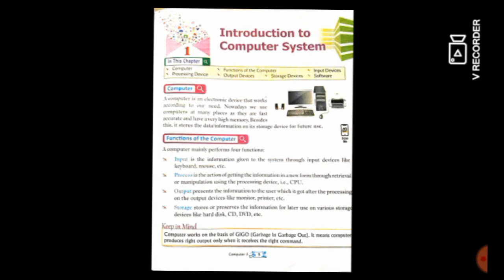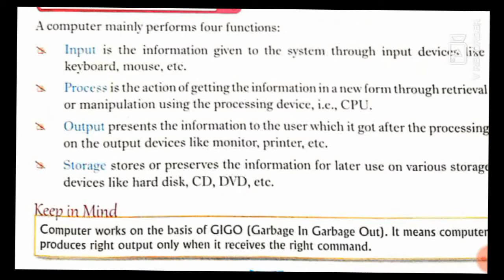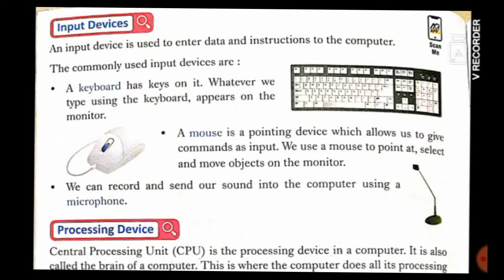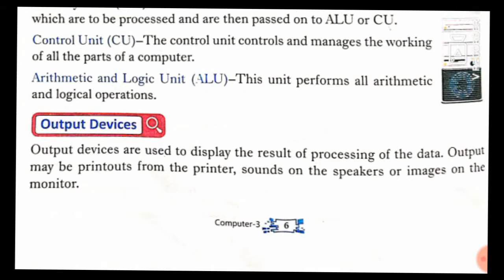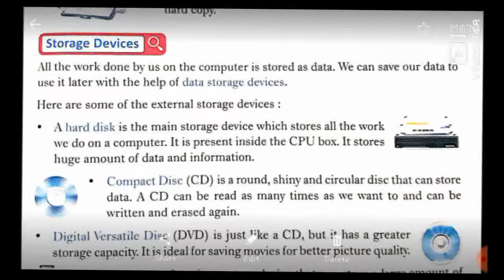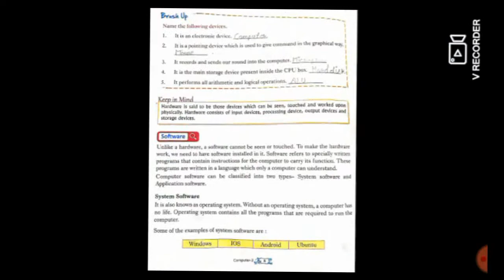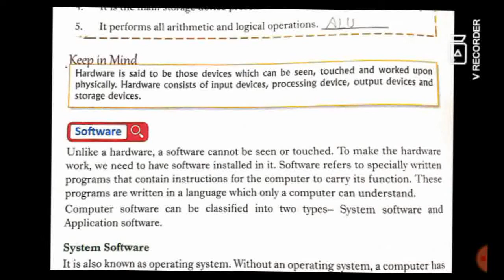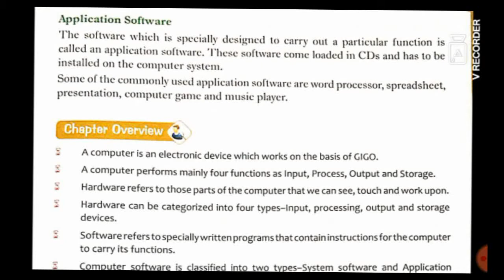Class-3rd, Computer, Ch.1st- Introduction of Computer. By: -Ashi Gupta